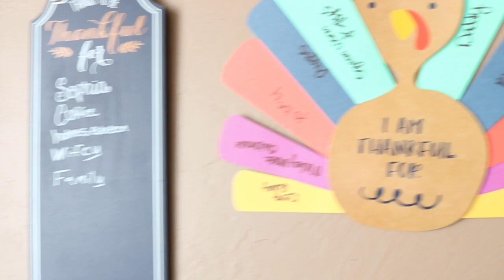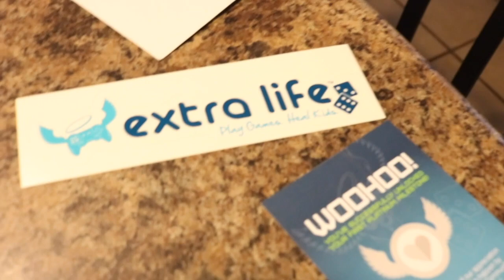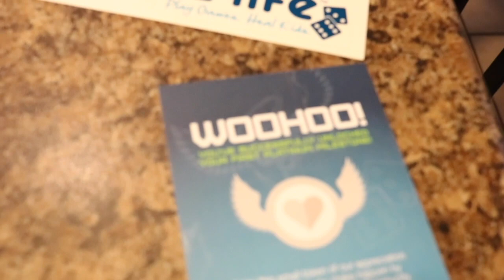4 years later...never gets easier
Sophia's first hospital stay anniversary